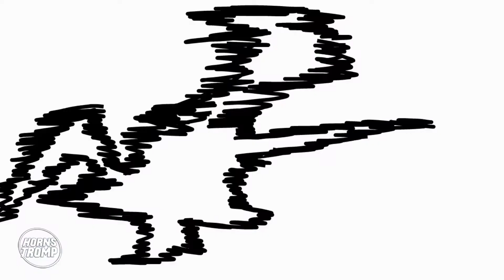deafets of my favorite complete monster villains pt IV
MONSTER VILLAIN QUOTES

MOVIE VILLAINS

"My spell is complete. Once you and your armies are gone, my darkness will spread across this world. And it will be mine to rule." -The Enchantress

“The world's outside is handing by a very thin thread, but behind this door, is the beginning of your new life.” -Assistant Director Janson

"I don't believe in fairy tales." -Shredder

"What's the matter, boy? Too cowardly to take a life?"-King Miraz

YOUTUBE VILLAINS

"I AM YOUR GOD NOW! BRING ME YOUR VIRGINS!" -Discord

“For god sake 528.you’re taking up more than necessary.its just quick procedure.hell I will.who cares if you’re weak and have no powers left.that means you’re going to perish soon so you never have to go through this again anyways!”.-the boss

“we all ahev got a message for the blue team is that true! Your boss is now gone do you know why its about time when your rulership comes to an end it has been 10 years if that was too vague you will al die!”.-boss

“How could you wolves betray your whole team.your family.for a human.if only sh ehad perished during the human wipe out none of this woul have happen right now.i never though you would do this to me lane,kill your fellow wolves for some stupid mortal!”president of the wolves

“ladies and gentlemen our last offense was absoulute success Now it is time we get rid of the survivors!”.-commander

"Come on, SMILE FOR ME, YOU BITCH" - Pycho Joy

“I’ll hurt your feelings and children my smirk is chilling”.-walugi

“welcome  to mad house batman! I set a trap and you sprung it gloriuosly!“.-joker

“you know I truly did love you as my daughter everything was going great but then this kid had to come and tell you everything and ruin our relationship”.-boss wolf

“ROAR!”.-the first imposter

LEGO VILLAINS

"the phoenix is a great trophy." - Sir Fangar

"You will see how an extremely evil being changes." – Monstrox

CARTOON VILLAINS

“I can smell your fear jack!”.-rezzoch

"The land will know finally end with this great power the Avengers will be destroyed together with their beloved planet – Thanos

"And now, Hamato Yoshi... DIES!!!." - Shredder/ Super Shredder

"Excellent. Everything is going as planned."-Darth Sidious/Chancellor Sheev Palpatine

TV SHOW VILLAINS

“I have one more surprise for you before I open you up, and you'll never see it coming.” -Piper Shaw

ANIMATED MOVIE VILLAINS

“A god does not prattle with mortals.”-destiny

“You are the strongest, fiercest warriors I could find. And now you can all fight for your life in my arena!” -Emperor Maximus

" I may be insane... but I'm not crazy! " - Lord Joker

“Her hero. How noble. Oh, wait. You didn't stop JFK from getting assassinated, or make sure Hitler stayed in art school. You saved your mommy. You missed her. And in a supreme act of selfishness, shattered history like a rank amateur, turned the world into a living Hell moments away from destruction, and I'm the villain?” – Eobard Thawne/Professor Zoom

CLIPS FROM

SUICIDE SQUAD

THE MAZE RUNNER DEATH CURE

TMNT 2014

THE CHRONICLES OF NARNIA:PRINCE CASPIAN

PONY.MOV

GACHA LIFE THE LAB EXPERIMENT

TF2 VS FORTNITE

GACHA LIFE THE LAST HUMAN ON EARTH

TF2 VS FORTNITE

OUTSIDE IN 2

WALUIGI VS SMASH BROS

HISHE BATMAN ARKHAM ASYLUM

GACHA LIFE DADDY’S LITTLE GIRL

THE FIRST IMPOSTER

LEGO CHIMA

THE LAST KIDS ON EARTH

AVENGERS ASSEMBLE

TMNT 2012

STAR WARS CLONE WARS

SCREAM

JUSTICE LEAGUE DARK

PLAYMOBIL MOVIE

BATMAN NINJA

SUICIDE SQUAD HELL TO PAY

SONG IS THE TAKEDOWN MADE BY GIRL ON FIRE,I WANT TO LIVE AND UNBREAKABLE NIGHTCORE